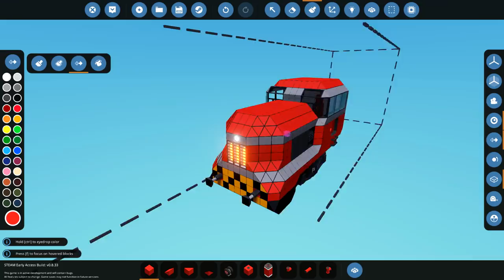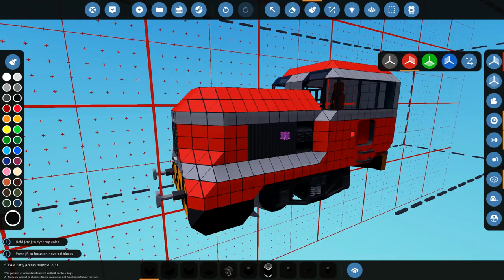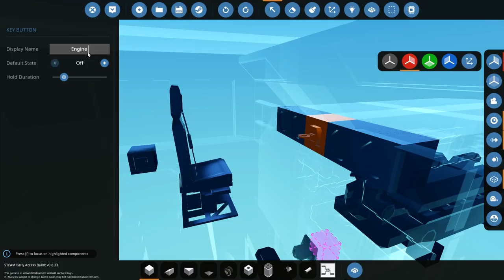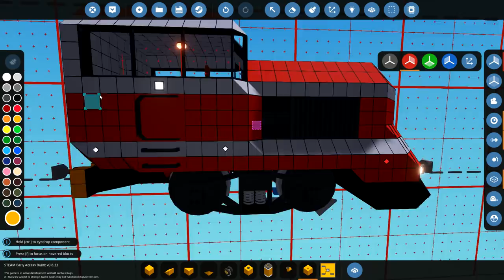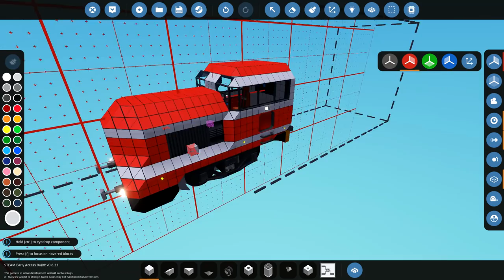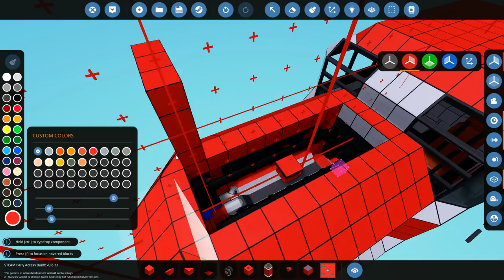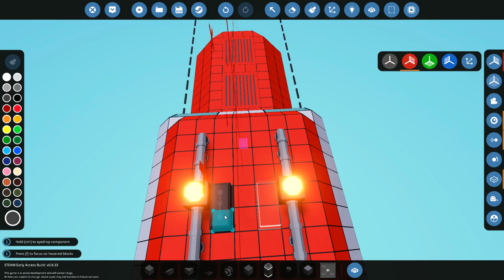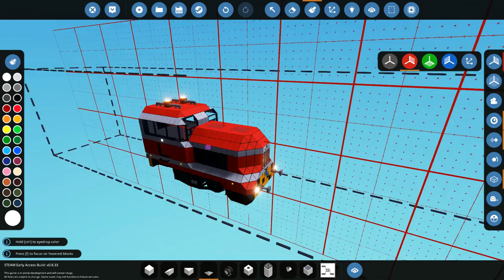Paint It Red!? - Train Build - Stormworks Gameplay - Part 3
Well then, a few people didnt like the previous colour of the locomotive. So I changed it to be red. I actually kinda like it. Its also now controlled by three throttle levers instead of seat controls. As always, I hope you guys enjoy the video!